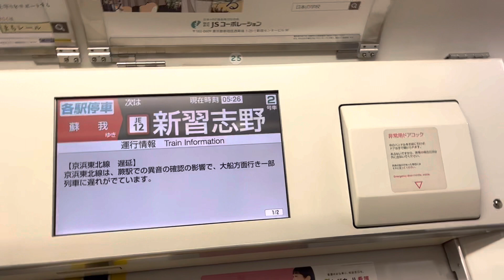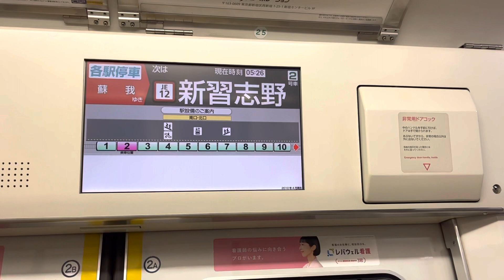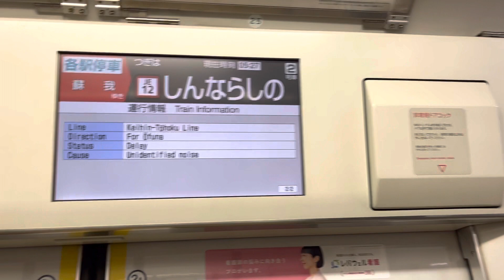【ダイヤ改正初日の初電】京葉線 E233系5000番台 509編成 各停 走行音(南船橋〜新習志野)